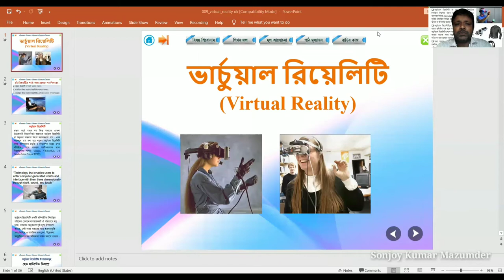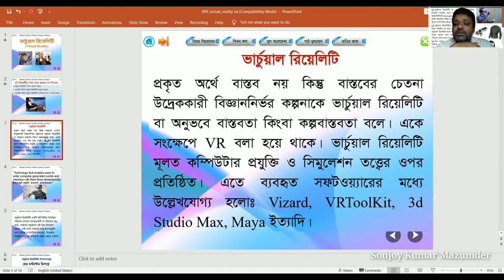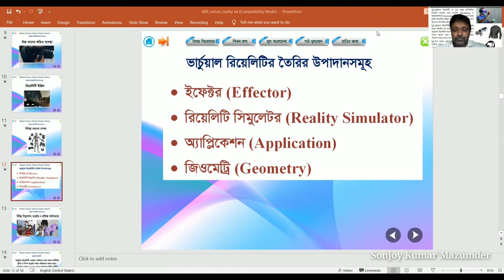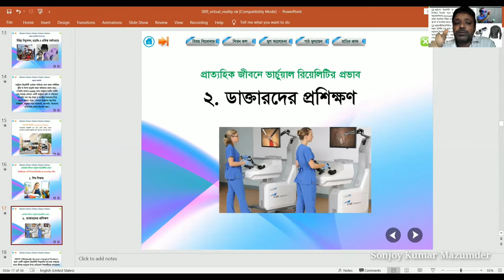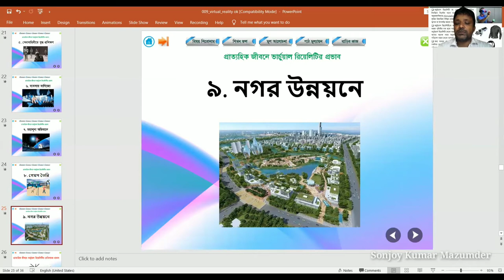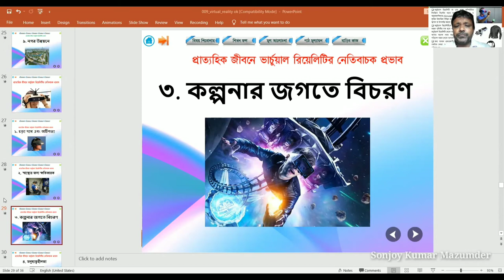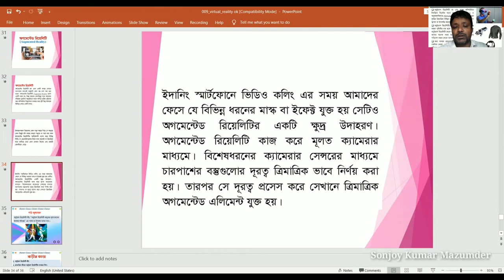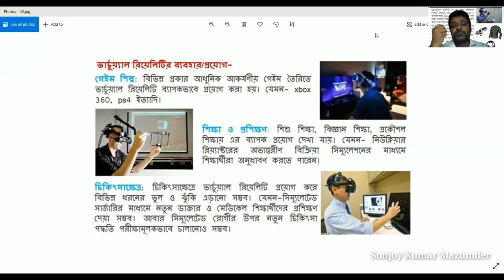HSC ICT Class Chapter 1 প্রথম অধ্যায় ভার্চুয়াল রিয়েলিটি VR পাঠ ৫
আজকের ক্লাসের আলোচ্য বিষয়ঃ
প্রথম অধ্যায়
ভার্চুয়াল রিয়েলিটি
কম্পিউটার সিমুলেশন
ভার্চুয়াল রিয়েলিটি সিস্টেম তৈরির উপাদান সমুহ
ভার্চুয়াল রিয়েলিটির ব্যবহার/প্রয়োগ ক্ষেত্র
ভার্চুয়াল রিয়েলিটির নেতিবাচক প্রভাব

Sonjoy Kumar Mazumder

Special Thanks to:
Md. Mahabubur Rahman Sir (Systech Computer)
Eng. Mujibur Rahman Sir (Voicer Publication)